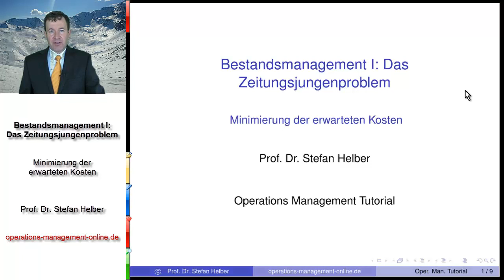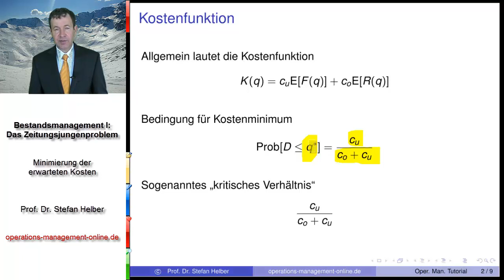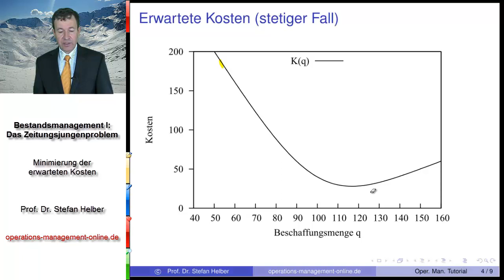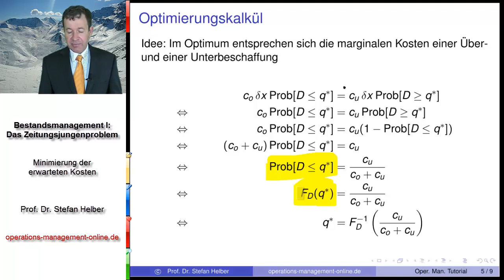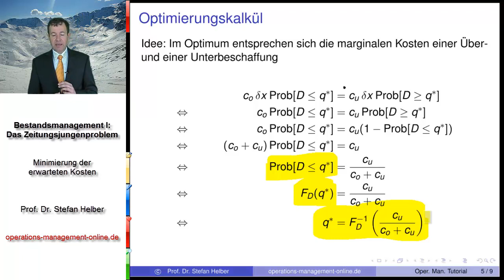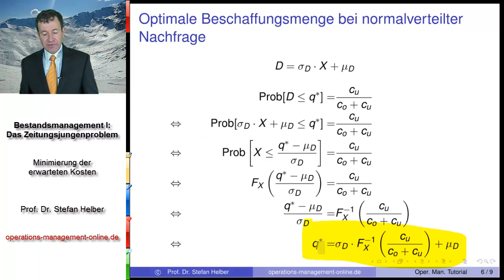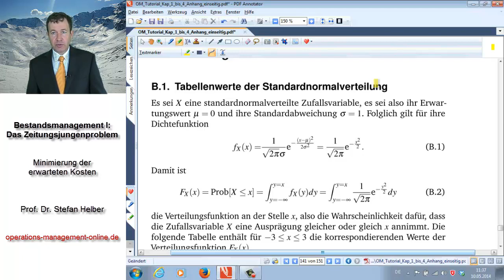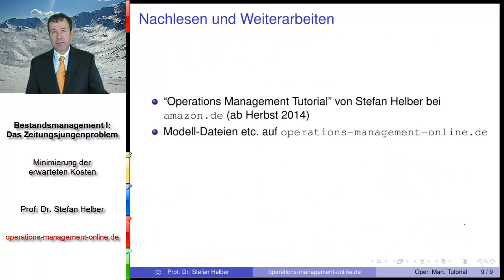Video 7.3 zum "Operations Management Tutorial": Kostenminimierung im Zeitungsjungenproblem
In diesem Video erläutere ich die Berechnung der kostenminimalen Beschaffungsmenge im sogenannten "Zeitungsjungenproblem".